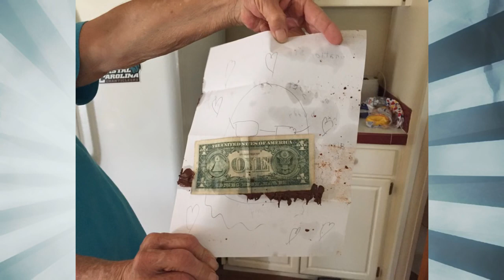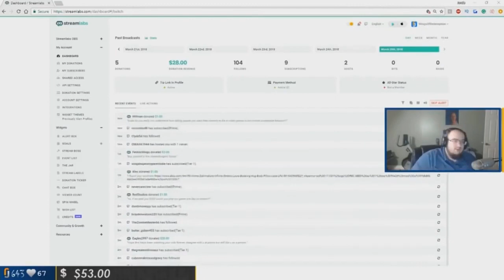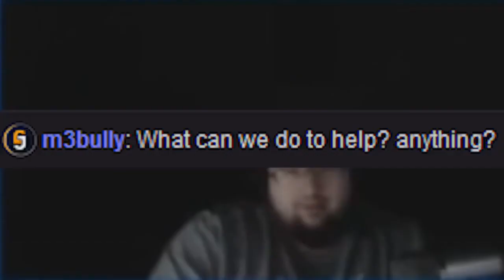Mister Metokur - Wings of REEEEEedemption [ 2018-05-08 ]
Notes: Enjoy! I'm trying to build an Archive with all of Jim's Videos and Streams. Allso the streams where Jim was a guest on.

My Poast account:
poa.st/@Crt